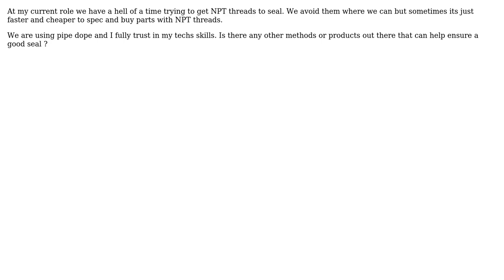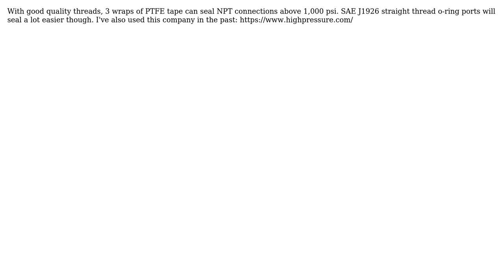Engineering: Leaky NPT fixes (2 Solutions!!)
Engineering: Leaky NPT fixes

With thanks & praise to God, and with thanks to the many people who have made this project possible! | Content (except music & images) licensed under CC BY-SA | Music | Images & others | With thanks to user thebmags user jko user blacksmith37 and the Stack Exchange Network Trademarks are property of their respective owners. You are responsible for your own actions.